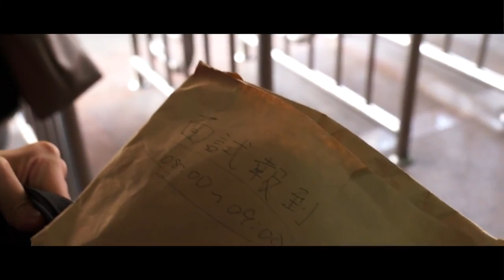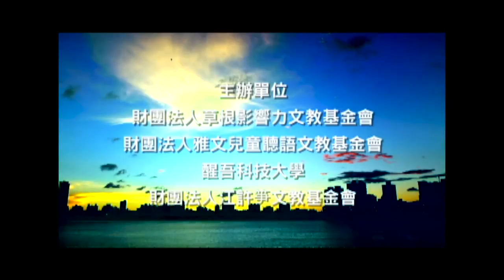Warm-110-遲到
第一屆草根微電影金善獎創作競賽-溫馨善行類參賽作品。
影片介紹：